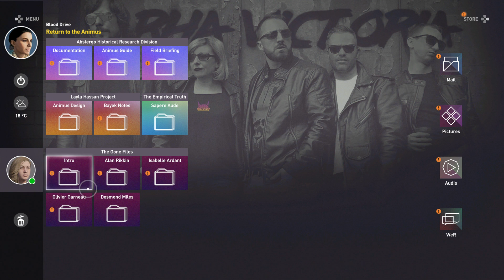Assassin's Creed: Origins - Present Day: Retrieve The Cyclosporine From Medkit, Explore Bayek's Tomb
Assassin's Creed: Origins - Present Day: Retrieve The Cyclosporine From The Medkit, Explore Bayek's Tomb JVGS Discord Rumble